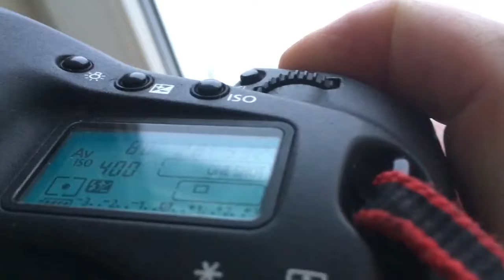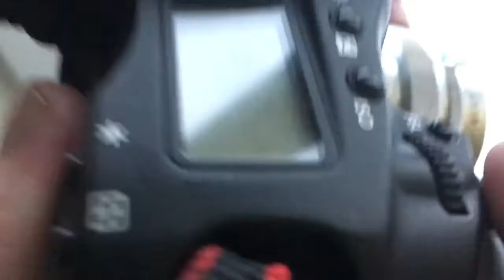For Andrey O.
Mir-1 + M42-Canon with AF Focus Trap programmable chip-dandelion